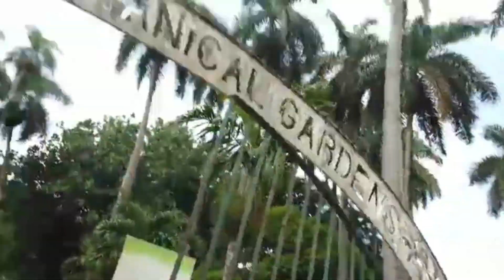Exploring A Small Country Town & Fishing, Bath St. Thomas Jamaica 🇯🇲